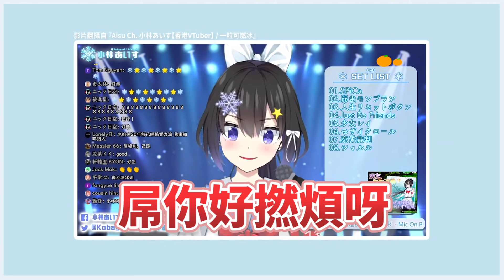真人偶像已過氣？香港虛擬偶像日賺一萬！ 誠實點評8位香港VTuber🔥🇭🇰 (如月瑠美, 米亞MYA, 小林あいす…) | Plong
「這世界並不缺少美 而是缺少發現」
雖然香港往往被批評是文化沙漠 市場太小不適合發展
但現實上一直有一批人默默為夢想奮鬥
身為討論偶像文化的創作者
過往介紹過香港地下偶像, K-POP舞團
這次就來討論香港VTuber
希望能讓各位大家更了解香港文化💛

最後推薦『米亞MYA』前天推出的原創單曲《講你知123！》
據聞是香港首個原創曲詞曲編監PV都是由自己一手包辦的VTuber
沒有收錢🤣 但太高質所以*認為需要*推廣！

(利申：一早已課金🤫)

0:00 前言
1:42 #1 如月瑠美 Rumii
3:20 #2 子瑩 Chi Ying
4:55 #3 小林あいす
6:45 #4 MK妹
8:38 題外話 - VTuber常見用語介紹
9:25 #5 風子 Fuko
10:25 #6 米亞 MYA
12:08 #7 加藤小麻雀
13:54 #8 Mera Airu 米良アイル
14:58 總結

我是PLONG，是一名香港土生土長的平凡大學生，我不是修讀媒體創作系，但卻愛上了創作。我頻道主要分享一些關於音樂、韓國、大學生活等等的影片。

(可用中文和英文溝通 Able to speak in English and Chinese)

**未經同意，請勿轉載本頻道任何影片，謝謝
給電腦看的關鍵字